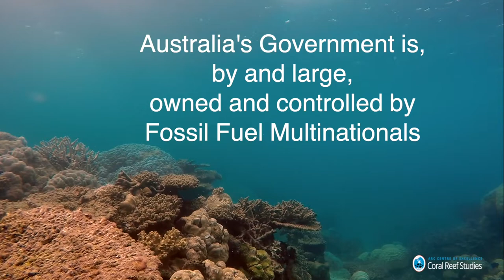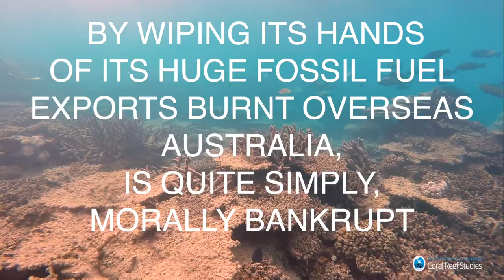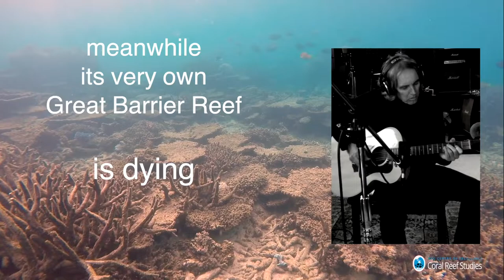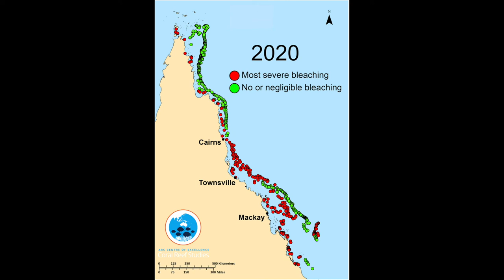Friend In Need (Song for the Great Barrier Reef) - John J Gordon.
Song for the Great Barrier Reef. Australia is a major world Coal and Gas Exporter yet takes no responsibility for the Carbon emissions generated when its fossil fuels are burnt overseas.

Reef footage courtesy of ARC Centre of Excellence for Coral Reef Studies

'Friend in Need' is dedicated to the memory of Felicity Wishart (Fliss), a tireless campaigner for the Reef.